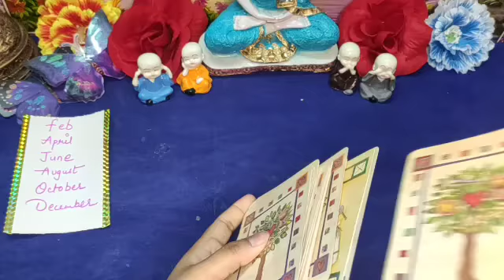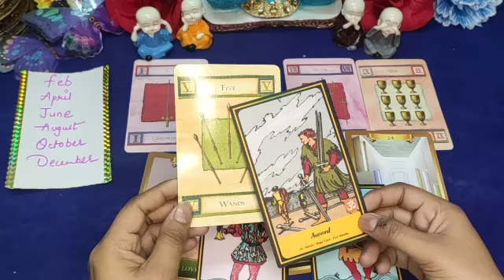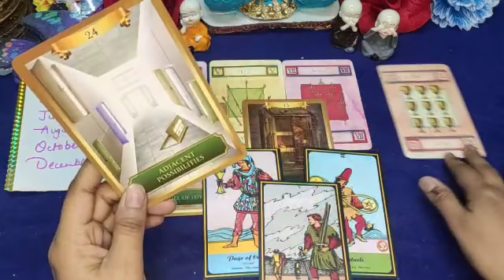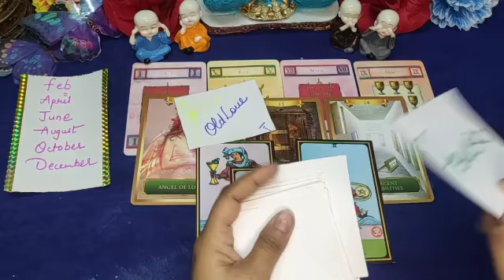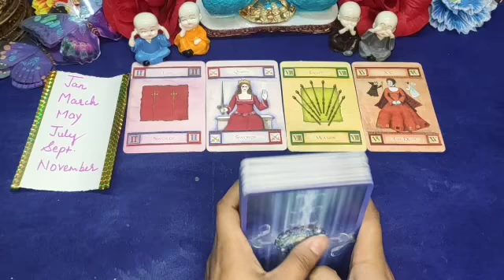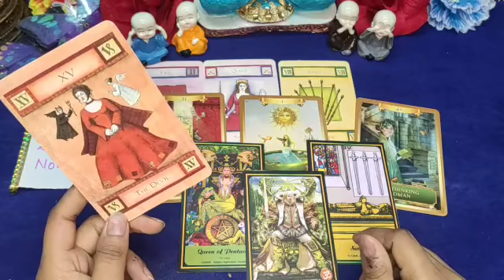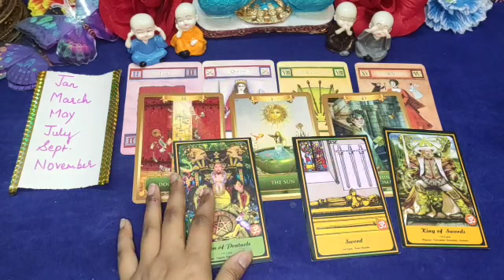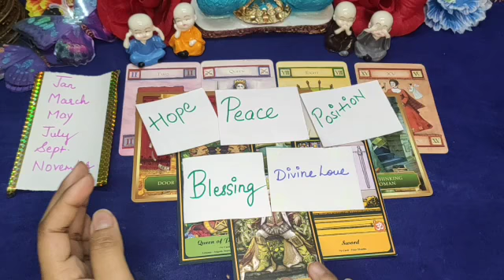🔴सतर्क हो जाओ🤚NEXT 2 HOURS🤚Yeh Sab Hoga🌻Dekhlo🌻Tarot Hindi Reading🌻Pick a card🌻Timeless🌻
Namaste 🙏🙏🙏
Welcome🎉🎉🎉🎉🎉🎉
VIDEO CONTENT...
INTRO.
PILE1- 0:55
PILE2- 8:40
Note👉
you can take your personal paid readings-
555/- for 3 questions
888/- for 6 questions
1555/- unlimited questions 30 min on call
2222/- unlimited questions 1 hour on call